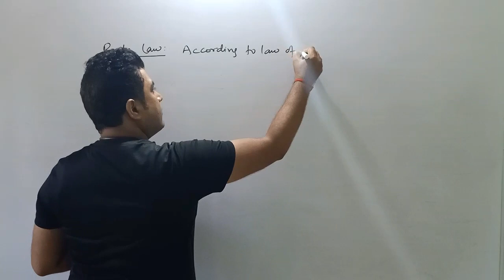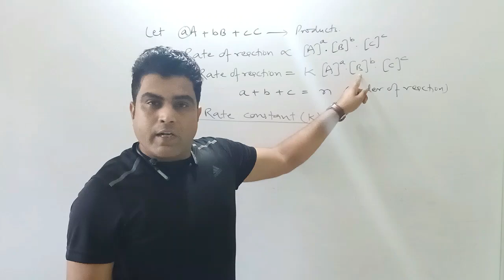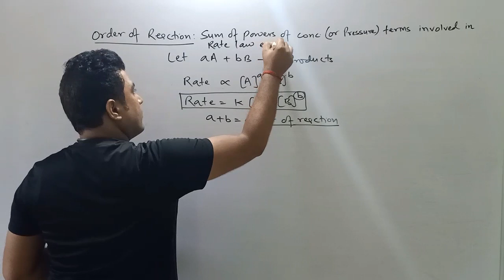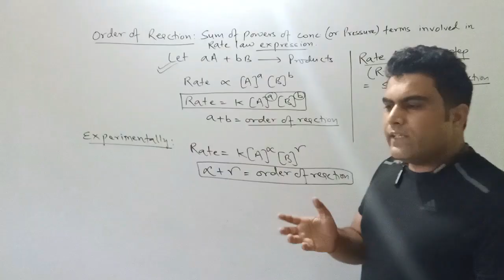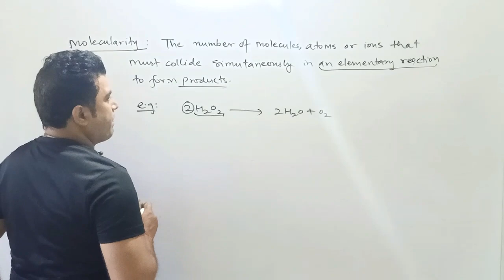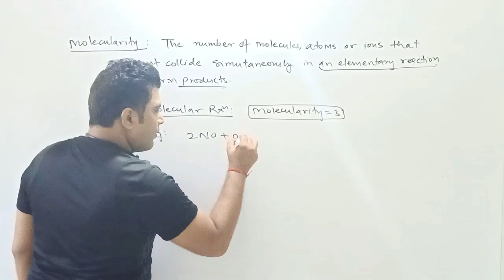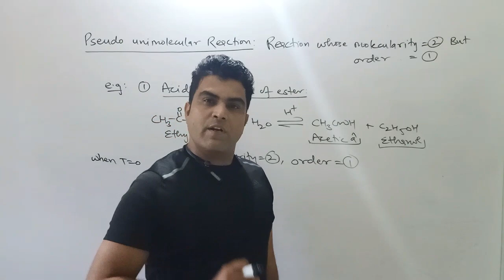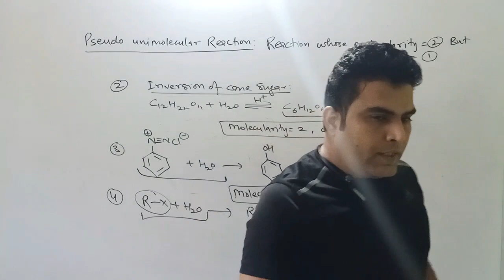CHEMICAL KINETICS : Rate Law | Order of reaction | Molecularity | Pseudo molecular reactions.